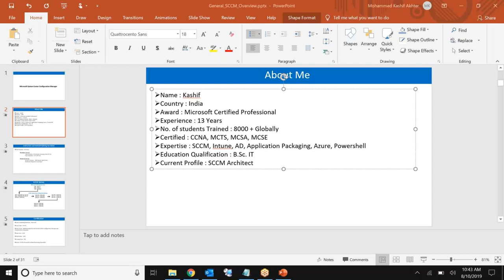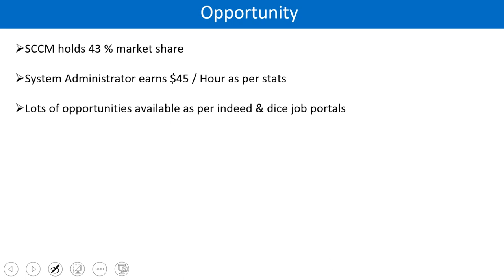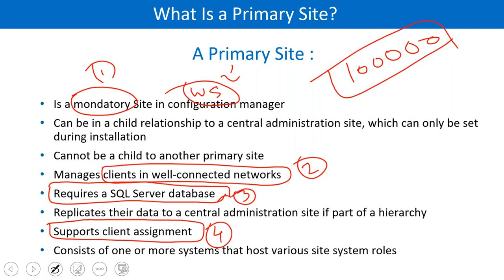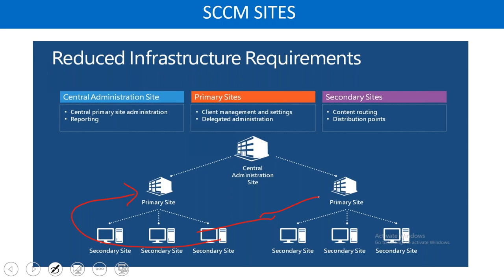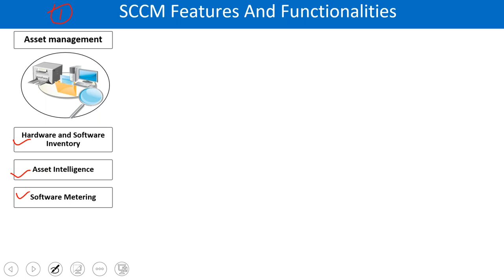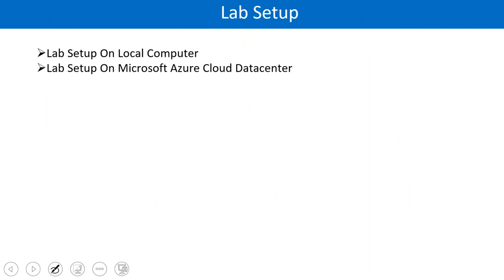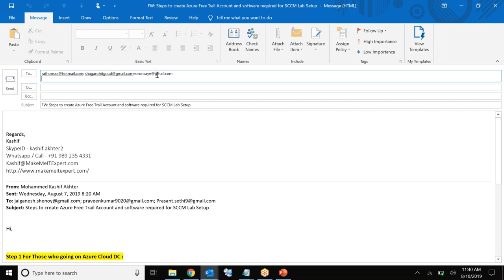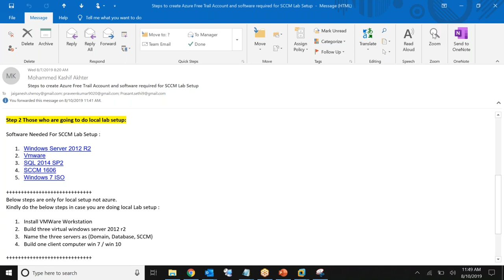SCCM Online Training Weekend Batch Demo Session For Beginners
SCCM 1706 Course Content :
Module 1: Overview of System Center Configuration Manager
Module 2: System Center Configuration Manager  Primary Site Deployment

Module 3: Discovering and Organizing Resources
Module 4: Managing the Configuration Manager Client
Module 5: Managing Inventory and Software Metering
Module 6: Querying and Reporting Data
Module 7: Managing Software Deployments by Using Application and Package Model
Module 8: Deploying and Managing Software Updates
Module 9: Managing Operating System Deployment
Module 10: Implementing Endpoint Protection by Using System Center Configuration Manager (SCCM)
Module 11: Managing Compliance Settings and profiles
Module 12: Mobile Device Management Using System Center Configuration Manager (SCCM)
Module 13: Configuring Power Management, and Remote Control
Module 14: Overview of Configuration Manager Site Maintenance
Module 15: Addition of new Secondary Site
Module 16: Miscellaneous  Topics